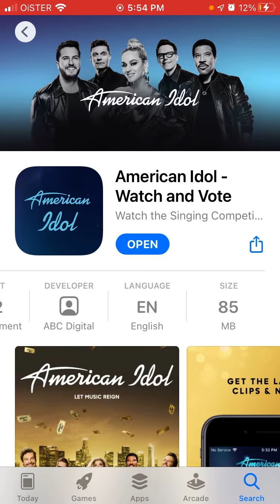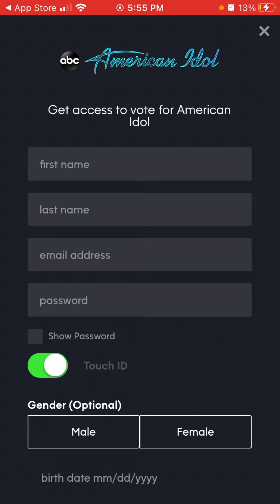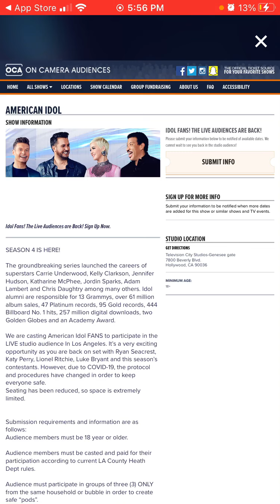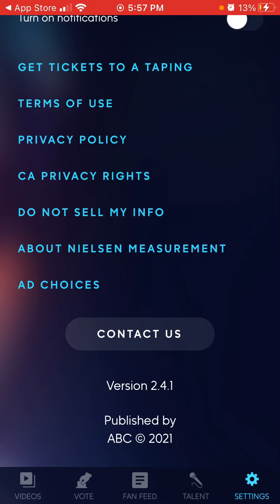American Idol app overview - how to vote?